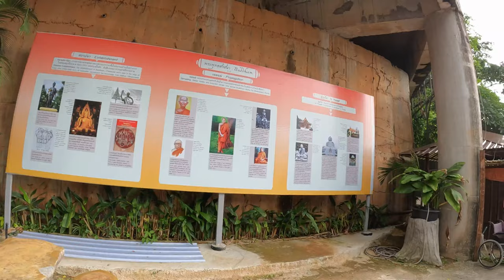Big Buddha-Phuket | Gopro & Aerial Drone Video in 4k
A beautiful drive up the hill  with fantastic scenery and some restaurants to make a day trip. definitely worth a visit.
Phuket Big Buddha has the best 360 degree views of the southern part of Phuket island, sightseeing of Phuket Town, Kata beach, Karon beach, Chalong Bay. The Phuket Big Buddha is easily reachable by a six kilometer road leading from Phuket's Chaofa road West, only about 2 km from Chalong Circle.

Address: ยอดเขานาคเกิด Karon, Mueang Phuket District, Phuket 83100, Thailand
Big Buddha Statue width : 25.45 m, height : 45 m, weight : 135 tons